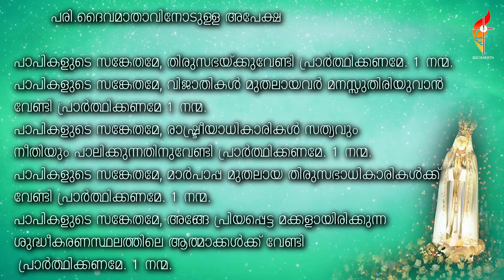മാതാവിന്റെ വണക്കമാസം | മെയ്‌ 31 | Mathavinte Vanakkamasam May 31 2023 |Vanakkamsam Prayer Day 31